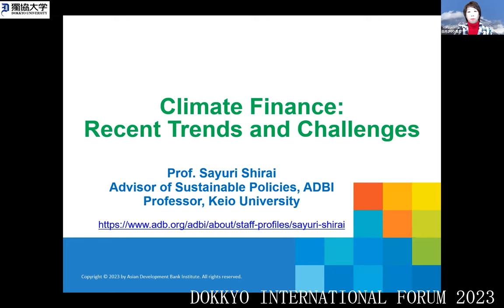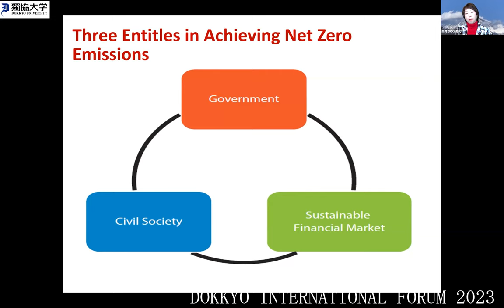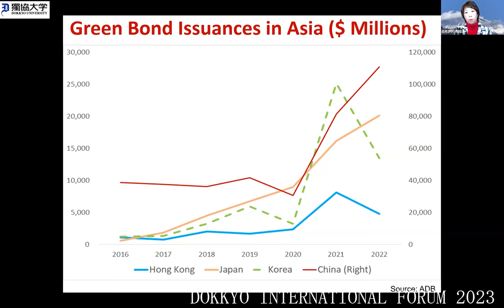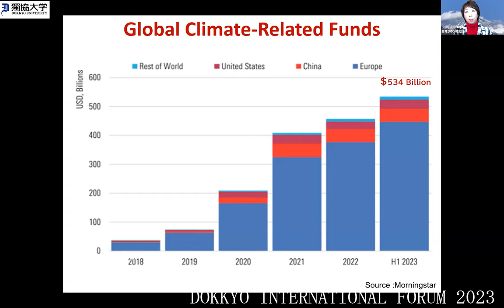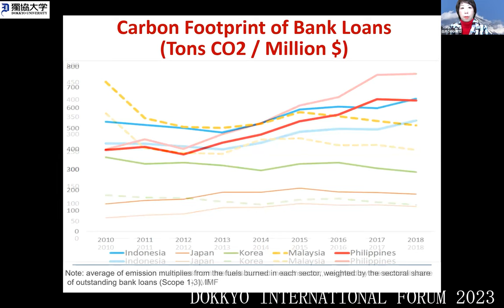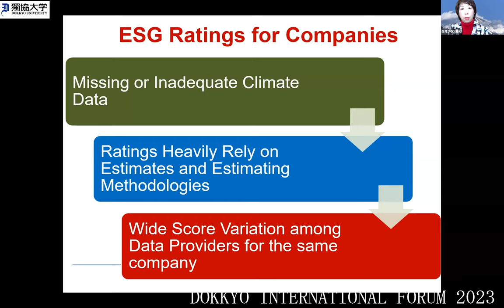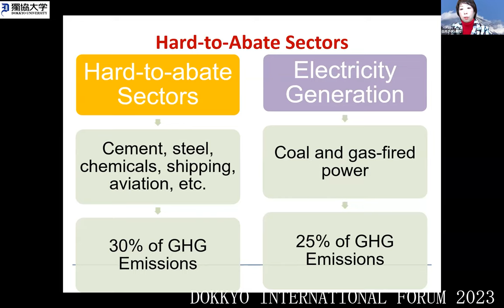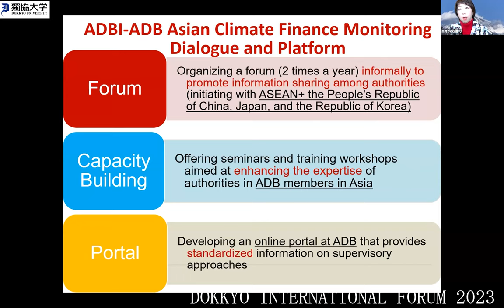Lecture: What is Required for Development of Green Finance? ｜Prof. Sayuri Shirai｜Dokkyo Forum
【Links + Forum Program/（下段日本語）関連リンク+プログラム】
DOKKYO INTERNATIONAL Forum 2023 “Carbon Neutral, Housing and Building and cities”

■Session 1 “Carbon Neutral, Housing and Building” on 8 December 2023
Session1-1 Lecture: Green Building and Market Pricing: the UK Perspective Prof. Franz Fuerst Department of Land Economy, University of Cambridge
Session 1-2 Report: - Eco-Friendly Property and Economic Premium in Japan - Prof. Chihiro Shimizu Graduate School of Social Data Science, Hitotsubashi University
Session 1-3 Report: Creation of MOCXION(condomium made of wood)－An endeavor to implement decarbonized society Mr. Akeshi Yoda Rented Housing Promotion Lead, Rented Housing Promotion Division, Facility Business Headquarters, Mitsui Home Co.,Ltd.
Session 1-4 Report: Policies Related to evaluation of Green Building in Japan Mr. Toshimitsu Nii Director of Real Estate Market Division, Land Economy and Construction Industries Bureau, Ministry of Land, Infrastructure, Transport and Tourism
Session 1-5 Discussion “Carbon Neutral, Housing and Building” Prof. Franz Fuerst, Prof. Chihiro Shimizu, Mr. Akeshi Yoda, Mr. Toshimitsu Nii, Porf. Toru Kurahashi

■Session 2 “Carbon Neutral and Green Finance” on 9 December 2023
Session 2-1 Lecture: What is Required for Development of Green Finance? Prof. Sayuri Shirai Faculty of Policy Management, Keio University and former member of the Policy Board, Bnak of Japan
Session 2-2 Report: Housing Finance and Green Finance in Japan Mr. Masahiro Kobayashi Advisor, Nippon Life Insurance Company and former Executive Advisor of Japan Housing Finance Agency
Session 2-3 Report: the Energy Efficient Mortgage Label Mr. Luca Bertalot Secretary General, European Mortgage Federation and European Covered Bond Council
Session 2-4 Discussion “Carbon Neutral and Green Finance” Prof. Sayuri Shirai, Mr. Masahiro Kobayashi, Mr. Luca Bertalot, Porf. Toru Kurahashi
■Session 3 “Carbon Neutral and Cities” on 9 December 2023
Session 3-1 Lecture: Carbon Neutral and Cities Prof. Sachihiko Harashina President, Chiba University of Commerce and President, Japan Association for Real Estate Sciences
Session 3-2 Report: Compact City and Carbon Neutral Mr. Shinya Murai Deputy Department Director, Vibrant City Development Department, City of Toyama
Session 3-3 Report: Melbourne's Climate and Resilience Story Ms. Nicki Colls Climate Partnership and Advocacy Lead, Strategy Planning Climate Change&City Resilience, City of Melbourne
Session 3-4 Discussion “Carbon Neutral and Cities” Prof. Sachihiko Harashina, Mr. Shinya Murai, Ms. Nicki Colls, Porf. Toru Kurahashi

（日本語動画）【関連リンク+フォーラムプログラム】
第34回獨協インターナショナル・フォーラム「カーボンニュートラルと住宅、建築物、都市」

■セッション１「カーボンニュートラルと住宅・都市」
セッション1-1 講演：イギリスにおける環境不動産とその市場評価 Prof. Franz Fuerst ケンブリッジ大学土地経済学部
セッション1-2 報告：日本における環境不動産とその市場評価 清水千弘教授 一橋大学ソーシャル・データサイエンス研究科
セッション1-3 脱炭素社会の実現に向けた木造マンションMOCXION(モクシオン）への挑戦 依田明史氏 三井ホーム株式会社施設事業本部賃貸住宅事業推進部賃貸住宅事業推進グループ長
セッション1-4 報告：環境不動産の市場評価にかかわる政策 二井俊充氏 国土交通省土地・建設産業局不動産市場整備課長
セッション1-5 「カーボンニュートラルと住宅・都市」ディスカッション Prof. Franz Fuerst、清水千弘教授、依田明史氏、二井俊充氏、倉橋透教授
■セッション2「カーボンニュートラルと資金調達」
セッション2-1 講演：グリーン・ファイナンス市場の発展のために何が必要か 白井さゆり教授 慶應義塾大学総合政策学部、元日本銀行政策委員会審議委員
セッション2-2 報告：日本における住宅金融とグリーン・ファイナンス 小林正宏氏 日本生命保険相互会社顧問、元住宅金融支援機構審議役
セッション2-3 報告：住宅金融における持続可能なエコシステム Mr. Luca Bertalot 欧州住宅金融連合及び欧州カバードボンド協議会事務局長
セッション2-4 「カーボンニュートラルと資金調達」ディスカッション 白井さゆり教授、小林正宏氏、Mr. Luca Bertalot、倉橋透教授
■セッション3「カーボンニュートラルと都市」
セッション3-1 講演：カーボンニュートラルと都市 原科幸彦教授 千葉商科大学学長、日本不動産学会長
セッション3-2 報告：コンパクトシティ 村井真哉氏 富山市活力都市創造部次長
セッション3-3 報告：20分生活圏 Ms.Nicki Colls オーストラリア・メルボルン市
セッション3-4 「カーボンニュートラルと都市」ディスカッション 原科幸彦教授、村井真哉氏、Ms.Nicki Colls、倉橋透教授